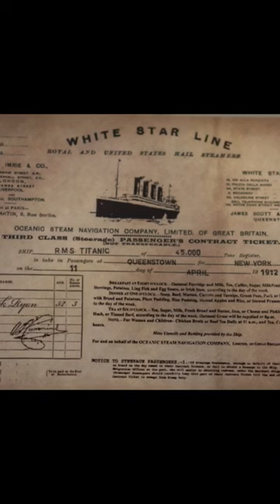John Harper : Historia de Fe del Titanic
John Harper fue un testimonio de amor Por las Almas perdidas, predico a Jesus inclusive mientras se ahogaba en las aguas heladas . Dejando a su hija en fe en las manos de DIOS . Y Cristo no lo defraudo Romanos 10:11
Si quieres saber mas de este Hermano en Cristo lease el Libro “ El Titanic, el Ultimo Heroe”